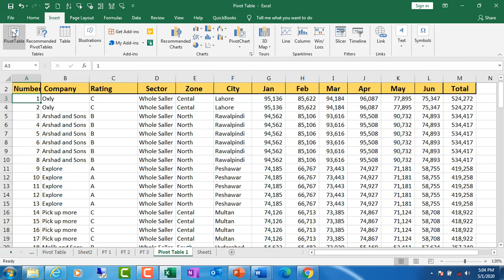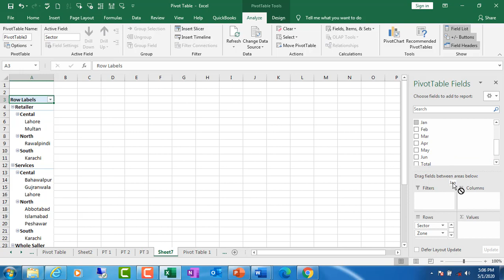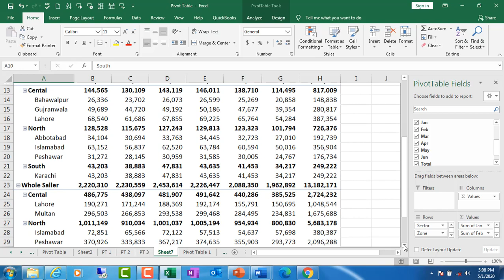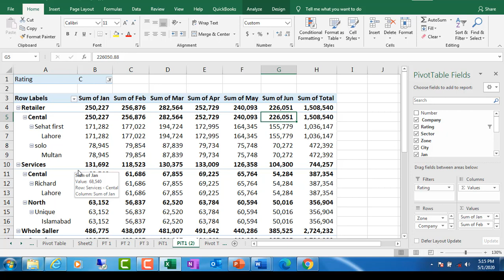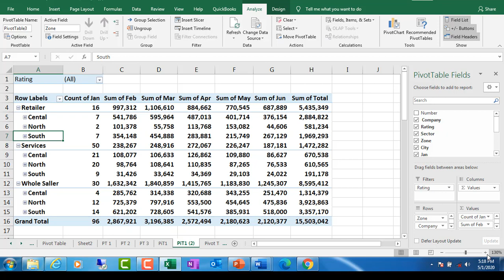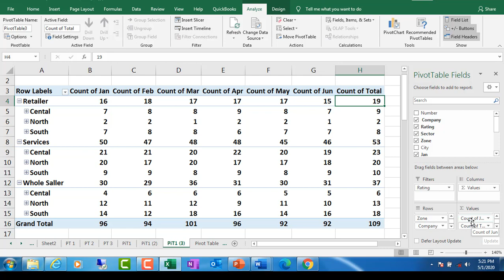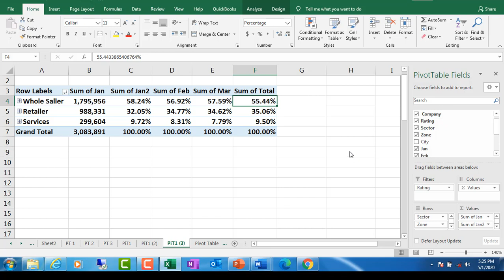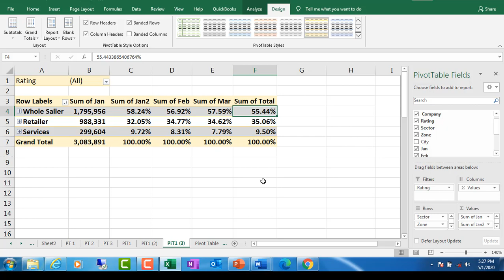Excel Tutorial Lecture 36, Pivot Table - Customize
Customize your pivot table, you can use multiple options to generate the desired reports, apply filter on the table or on the results , show results in percentage and so on.